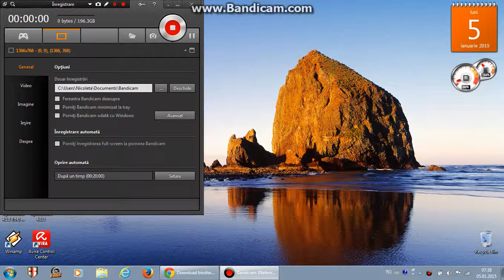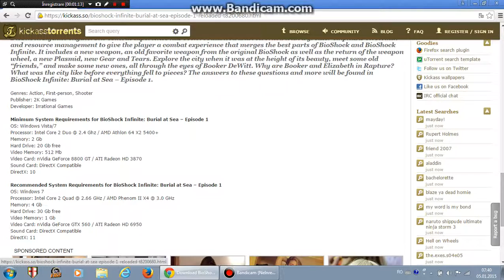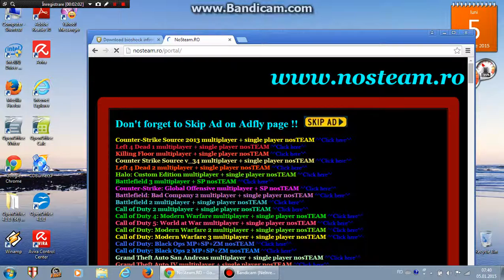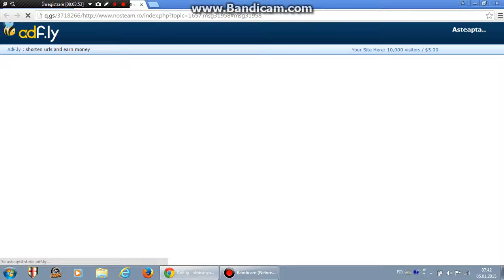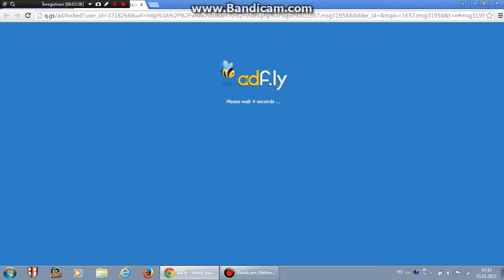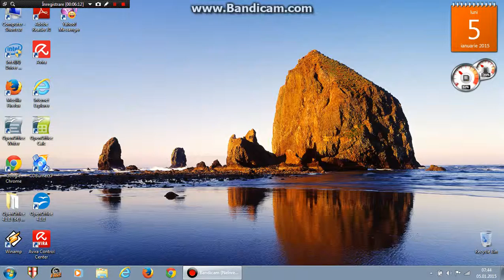Cum să descărcați Bioshock infinite Burial at Sea Episode 1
Salutare lume eu sunt Ionuț și în tutorialul de astăzi vă v-oi învăța cum să descărcați Bioshock infinite Burial at Sea 1!
Link-uri:
Și am uitat să menționez că la început torrentul s-ar putea să aiba viteza de descărcare de 1.1kb/s nu vă ingrijorați în maxim 2 minute își v-a reveni :D